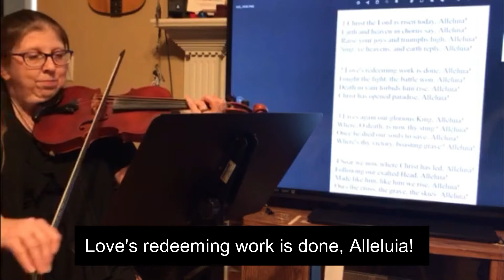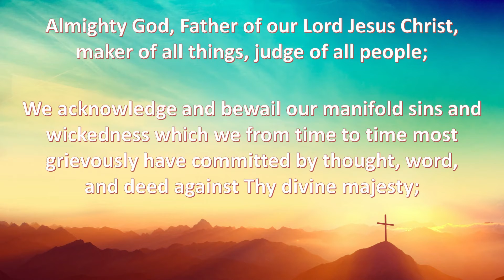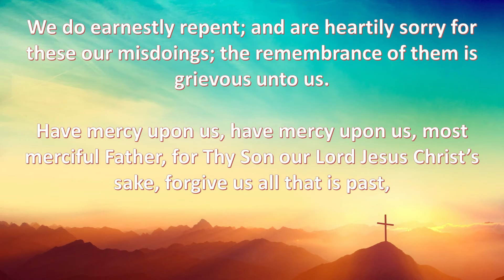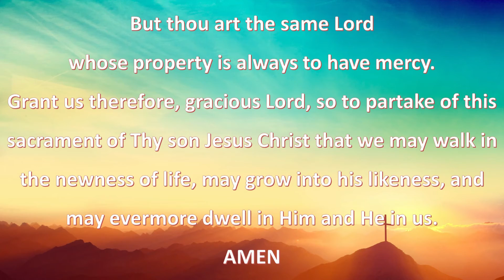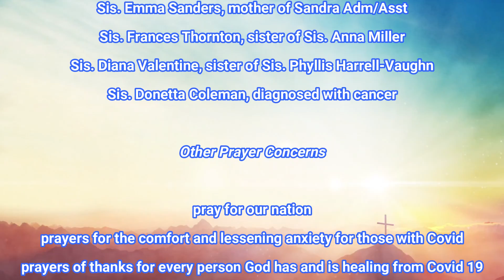VICTORY! | 1 Corinthians 15:20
Easter is the ultimate victory for the Christian. Without Easter and the resurrection of Jesus Christ, there would be no victory. Join us to learn who was victorious on Easter Sunday.